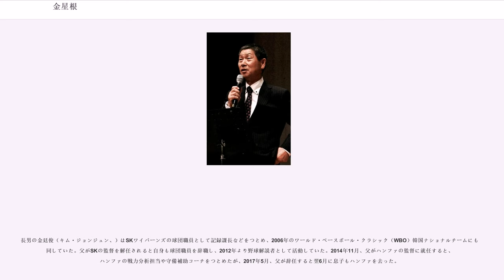金星根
在日韓国・朝鮮人の野球選手
サムスン・ライオンズ
サンバンウル・レイダース

金 星根（キム・ソングン、韓国語：、1942年12月13日 - ）は、日本京都府京都市右京区出身のプロ野球監督・コーチ。

韓国で実業団野球（社会人野球）の投手として活躍後、同国プロ野球（KBO）7球団で監督を務め、2014年までの監督通算1234勝は韓国プロ野球史上、の1567勝（24年、1290敗68分）に次ぐ歴代2位の記録である。通称は、野球の神様という意味をもつ「野神」。

在日韓国人2世として京都で生まれる。本籍地は慶尚南道晋陽郡で、日本名は金林 星根（かねばやし せいこん）。京都府立桂高等学校在学中のに第4回在日僑胞学生野球団の一員として初訪韓。

高校を卒業後、韓国に渡る。釜山の東亞大學校（東亜大学校）中退。に本格派左腕として実業団野球チームへ入団。飛躍の決定的な土台作りになったのはテスト生として参加したに日本プロ野球（NPB）パシフィック・リーグの南海ホークスが行ったキャンプ。監督の鶴岡一人以下、黄金期の南海選手たちや、松葉徳三郎からトレーニング法を学んだ。1961年の第4回アジア野球選手権大会で韓国代表チームに初選出。

選手引退後もに監督を務めた。当初は在日ということで母国・韓国でも反応が冷たかったという。

しかし、に韓国プロ野球（KBO）が発足すると実業団時代の手腕を買われ、OBベアーズの投手コーチに就任。には監督へ就任した。

OB退団後も、万年最下位チームだった太平洋ドルフィンズ（ - ）、サンバンウル・レイダースなどをプレーオフに引き上げ、には不振に苦しんでいたソウル本拠の人気チームLGツインズを戦力の整っていない状況にもかかわらず、韓国シリーズにまで進出させるなど、Bクラスチームの建て直しについては右に出るものはないと言われて、今まで在任したすべてのチームをポストシーズンに導いた実績を誇る。

ただ、10数年の監督生活の間、通算勝利数は2位であるが、2007年までは韓国シリーズ優勝を経験していないことから、一般的には「土台作りから始めるべきであるBクラスチーム向きで、優勝を狙うチームには合わない」と評されてきた。そして、彼がいた時はチームが目を見張るような巻き返しを見せながら、彼が去った後は故障者続出でチームがBクラスに逆戻りするパターンを繰り返すことや、毎試合のごとく信頼できる特定の中継ぎ投手を軸に複数のリリーフのつぎ込む試合運びのため、勝利のために選手、特にピッチャーを酷使するという評価もある。
他の専門家にも一目置かれる眼目と選手たちへの面倒見のよさから、赴任中の所属チームの選手たちとの信頼関係は非常に厚く、選手生命にも影響しかねない負傷を持っている選手が自分を省みず彼のために試合に強行出場して結果を残したこともあるほど。そして前述のように無名の選手を鍛えて使え物にさせる手腕に恵まれたことなどで彼がチームを去った後でも彼を慕う選手は多い。だが、いつも任せられるチームが戦力の整っていない崩壊寸前のチームや財政的に苦しい弱小チームであったため、球団フロントとは戦力補強に大幅な支援をしつこく要求することで衝突が多く、いつもギクシャクしていた。これが彼がいつもBクラスチームの再建の手腕を振るって結果を残しながらも、契約満了の前に解任される主な原因であると言われる。

特に、2002年シーズン後は、前年6位のLGツインズをAクラスに引き上げ、準プレーオフ、プレーオフを勝ち抜いて、韓国シリーズでも巨大戦力を誇る三星ライオンズをも手こずらせる戦いぶりを見せた。この一戦で韓国シリーズ10回優勝を達成した敵将の金応龍をして「作戦や投手交代、代打起用などの采配が怖いほど当たりすぎて、まるで野球の神様と対敵するような思いをさせられた」と言わしめた。
しかし、韓国シリーズの終了後、新しく就任した球団社長が彼のスタイルである管理野球が嫌いだった上に、自らと親交がある李廣煥前監督をチームに復帰させるため、「君の野球はLGツインズの（追求する）野球ではない」という理解しがたい理由をつけて彼を解任したことから、球団はファンの激しい批判の嵐に会った。彼の退団のあと、チーム成績は3年連続の6位と全く振るわず、2006年は球団史上初の最下位に転落した。
類稀なBクラスチームの再建の手腕のため、フリーの時は、ほぼ毎年シーズンオフに不振に陥った下位チーム...